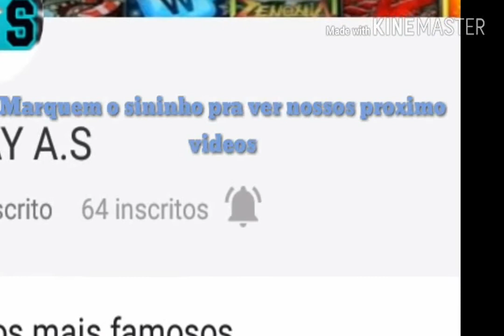Pac-man Relembre esse classico jogo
Pacman

Pacman conhecido no Brasil como comi comi esse jogo q já encantou muitas pessoas agora no Android.
pacman seja percebido por fantasmas enquanto come diversos objeto bem vindos ao fantástico mundo do pacman
Esse clássico game pacman fez parte da infância de muitas pessoas pacman come come quem nunca passou um tempinho jogando pacman ou não se encantou com pacmam come come

Galera essa versão de pacman come come é para android e é muito divertida e possui muitas fazes e cenários então relembre sua infância e jogue pacmam come come dinovo

Assistam e confiram.

MAGAZINE PLAY WORD Adquira aqui os melhores produtos numa das maiores lojas virtuais do Brasil

/CODIGO: PLAYAS

Instagran:Alissonk211

Pacman and the Ghostly Adventures 2,Pacman and the Ghostly Adventures,Pac-Man And The Ghostly Adventures (TV Program),Pacman,pac-man,pac,man,ghostly,adventures,all,cutscenes,Movie,Ghosts,Video Game (Industry),Wii U (Video Game Platform),Nintendo 3DS (Video Game Platform)